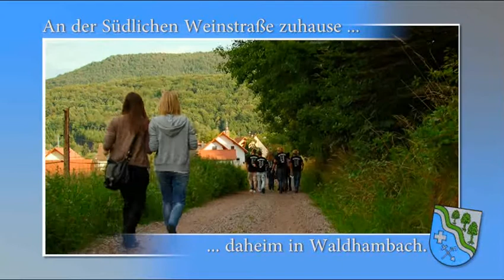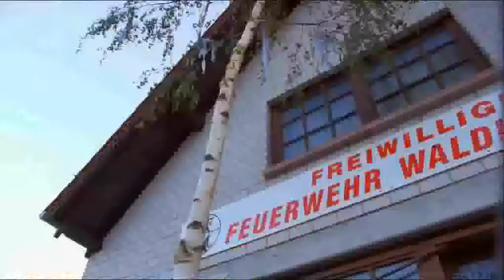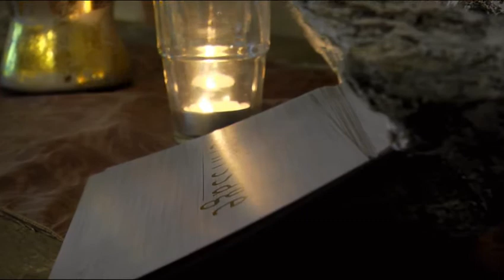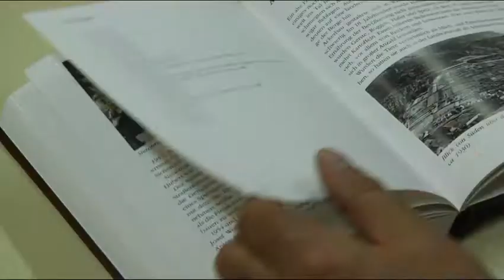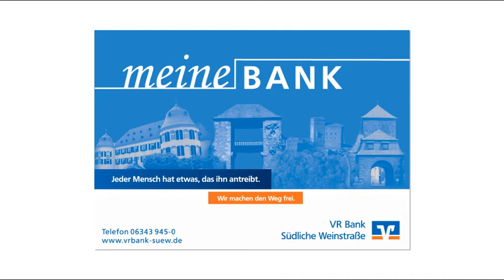Ortsportrait Waldhambach im Pfälzer Wald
Dieser liebevoll produzierte Film aus dem Jahr 2011 gibt Einblicke in den wunderschönen Ort Waldhambach, deren Menschen und Gastfreundschaft. Es liegt am Rand des Pfälzer Wald, eingerahmt von den Burgen Madenburg, Trifels und Landeck. Ausgangspunkt für herrlichen Wanderungen.